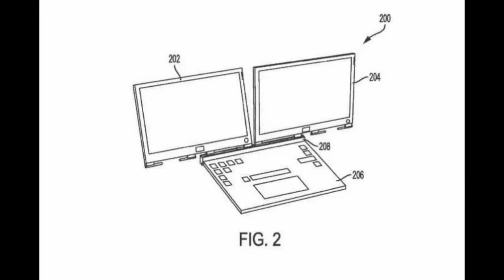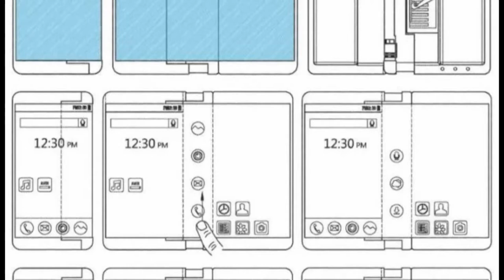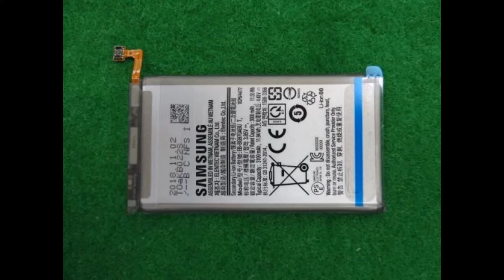Daily Dose - Asus 4 Chromebook, Dell Dual Display Laptop, LG New 8K TV, Xolo Era 4X & More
Namaskar dosto aj key ise Daily Dose mey hame dekhey gey LG ki 5 naye TV, Google ka foldable phone, BMW ki naye gadi, Asus ka naya Chromebook or bahute kuch.

Xolo Era 4X

Asus ZenFone Max Pro M2

ZAAP Speaker

Wings Earbuds

Skullcandy Headphone

Microsoft Surface Go

Asus ZenFone Max M2

Flipkart Sale

Asus ROG Phone

Micromax Spark Go

HP Printer

Google Chromecast

Sony Headphone

Amazon Kindle

Asus ZenFone Lite

Asus ZenFone Max M1

Buy

PUBG Trigger

Sony SRS-XB01 Extra Bass

Rockerz 510

(If you want then buy only from Amazon.in)